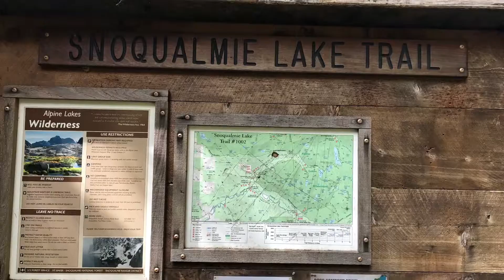Snoqualmie Lake, Washington - Single Night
Quick overnight trip up to Snoqualmie Lake in Washington.